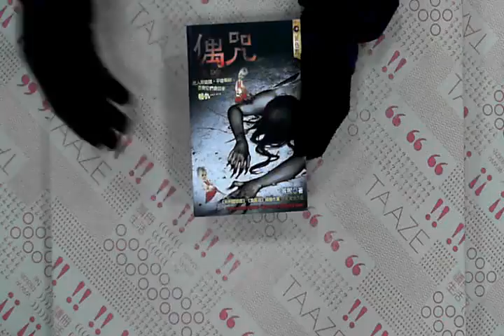TAAZE｜偶咒 二手書書況 9789866244216